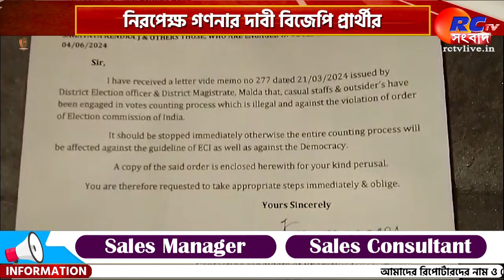Results of Elections 2024 in a Few Hours | নিরপেক্ষ গণনার দাবী বিজেপি প্রার্থীর | Rctv Sangbad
সংক্ষেপে খবরের বিষয়ঃ  নির্বাচন কমিশনের নির্দেশকে অমান্য করে অস্থায়ী কর্মী নিয়োগ করা হয়েছে গণনা কাজে। এমনই অভিযোগ করলেন মালদা দক্ষিণ ও উত্তর মালদা লোকসভা কেন্দ্রের বিজেপি প্রার্থী খগেন মুর্মু ও শ্রীরূপা মিত্র চৌধুরী। এই বিষয়ে খগেন মুর্মু জানান অস্থায়ী কর্মীদের তালিকা দিয়ে লিখিত অভিযোগ করেছেন নির্বাচন কমিশনের  কাছে।